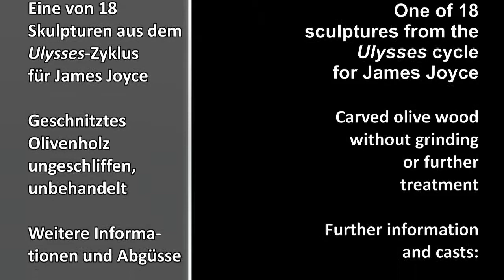Episode 1: "Telemachus" for James Joyce, from the Ulysses-cycle of 18 sculptures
Deutsche und englisch Erläuterungen. German and English annotations:

Die Holzskulpturen
Jede Olivenholzskulptur bezieht sich auf eine Episode von Ulysses, sei es auf Joyces Text selbst, sei es auf die Odyssee von Homer, die der irische Modernist zur Strukturierung seines Textes nutzte -- und außerdem jeweils auf ein ausgewähltes Zitat aus Joyces Episoden. Die bildhauerischen Analogien erschöpfen sich jedoch nicht darin, erzählerische Inhalte nachzubilden.
So wie Joyces Text sich aus Abfolgen von Sprachelementen zusammensetzt (Sätzen, Überschriften, Gedankenfetzen, Ausrufen, Fragen, Zitaten etc.), entstehen die Skulpturen aus räumlichen Elementen wie -- zuvorderst -- Linien, der Entsprechung des Satzes, aber auch aus Falten, Flächen, Rinnen, Höhlungen, Rundungen, Drehungen, Volumina oder Zuschneidungen ebenso wie aus Maserungen, Texturen, Rauheiten (wegen des bewussten Verzichts auf Schliff), Verwitterungsmerkmalen und anderen Holzcharakteristika. Diese bleiben auch in Abgüssen, etwa in Bronze, erhalten.
The Wooden Sculptures
Each olive sculpture is related to one episode of Ulysses, be it to Joyce's text itself, be it to the Odyssey by Homer, which the Irish Modernist used to structure his texts -- and also one quotation selected from each of Joyce's episodes. But the sculptural analogies are not limited to the depiction of narrative contents.
Xylotomische Palimpseste: Die Bedeutung des Zyklus
So besitzt der „Ulysses-Zyklus -- 18 Skulpturen für Joyce" seine Einheit im gemeinsamen Ausgangsmaterial, im gemeinsamen Geruch, in der Vielfalt der eingesetzten Elemente und in der identischen Schnitztechnik, ohne Schnitzeisen, mit verschiedenen Schnitzscheiben, Kettensäge und anderen Sägen. Dabei finden die vielfältig organisch gewachsenen und teils aus Verwitterung hervorgegangenen Charakteristika des Holzes respektierten Eingang in das Werk. Diese Eigenschaften, die dem semiotisch reichen, geschichtlichen Abgrund jedes eigentümlichen Stückes Holz entspringen, liefern das Fundament des späteren Eingriffs.
Während des Schnitzens und im Schnitt in das je eigentümliche Stück Holz, in der Xylotomy, entstehen Palimpseste, in denen sich dies vorgefundene Material in seiner Textur mit der Gestaltung überlagert, so dass im Bezug zu Homer und Joyce daraus neue Möglichkeiten und Bedeutungen hervorbrechen, ohne die vom Holz erworbene Bedeutungsflamme auszulöschen.
Für den Betrachter oder die Betrachterin trägt all dies gemeinsam mit dem je eigenen Bewusstseins- und Erfahrungshorizont zur Modulierung der Bedeutungen der Einzelskulpturen und des gesamten Zyklus bei.
Xylotomic palimpsests: The meaning of the cycle
Therefore, the unity of the "Ulysses Cycle -- 18 Olive Sculptures for Joyce" consists in the common material at the outset, the common scent, in the multiplicity of elements mobilized, and in the identical carving technique, without carving knives, but with various carving discs, chain saw and other saws. In the course of this work the manifold, organically grown characteristics of the wood, having partly emerged from weathering, are respected to enter the work. These qualities, emerging from the semiotically rich abyss of history of each individual piece of wood, supply the foundation basis for the later intervention.
During the carving and in the course of cutting into each peculiar piece of wood, in xylotomy, palimpsests emerge, in which, the textured material found overlaps with design so that, with reference to Joyce and Homer new possibilities and meanings break forward, without completely extinguishing the woods acquired flame of meaning.
For the viewer all this, together with his or her individual horizon of consciousness and experience contributes to the modulation of the meanings of the individual sculptures and the full cycle.